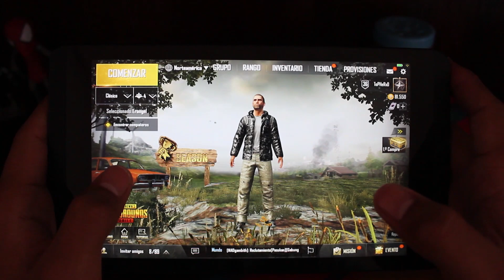¿COMO HAGO YO PARA CONTROLAR EL RETROCESO DE LAS ARMAS? - MIS CONFIGURACIONES I PUBG Mobile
¡Bienvenido al canal amigo mio!

✔️ Sígueme!

✔️Preguntas Frecuentes!
•¿CON QUE GRABAS?
-Nvidia Shiel Tablet k1 (Vídeo)
-Each Pro Gaming Headset (Audio)

-Adobe Premiere pro (Vídeo)
-Adobe audition(Audio)
-Photoshop cc(Miniaturas)

•¿TUS SUSCRIPTORES SON IMPORTANTES PARA TI?
Muy fácil de contestar , sin ellos yo no seria absolutamente nada , por mas bueno que sea el contenido, sin ojos que lo vean no sirve de mucho.

✔️Video creado y subido por  ToPHeR